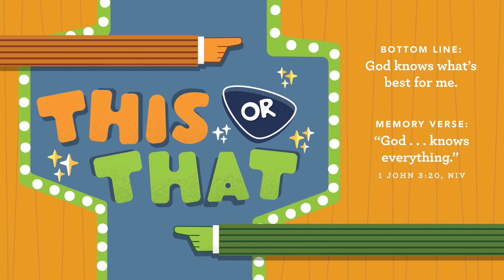BK Jr Sep 17th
God knows what is best for everyone.
Jonah had a choice to make. Should he do what God
says and go to Ninevah? Or should he get on a boat and
run away? After a horrible boat ride, a few nights in a
fish, and one spit up later, Jonah had a change of heart
and did what God said to do. God knew what was best
for Jonah and the people of Ninevah